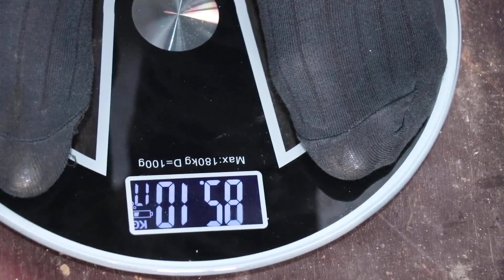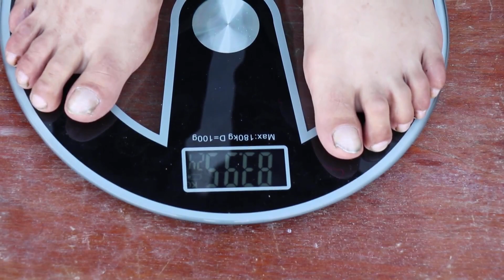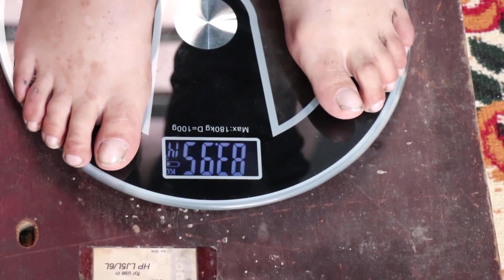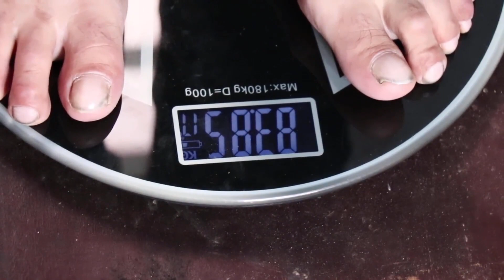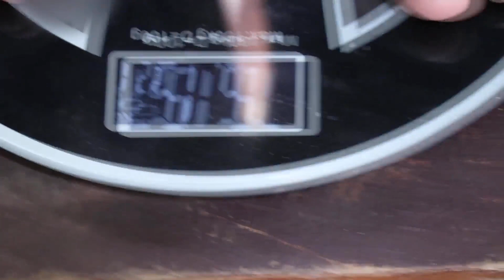JIGAR SEROZIGA DAVO TOPILDI XOZIROQ QO'NG'IROQ QILING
shuxrat.musaev
Telegram Gruppa KECHA VA BUGUN Ijtimoiy Muommolar Keraklik Qoidalar O'zbekiston Yangiliklari va dolzarb Mavzular kechavabugun1